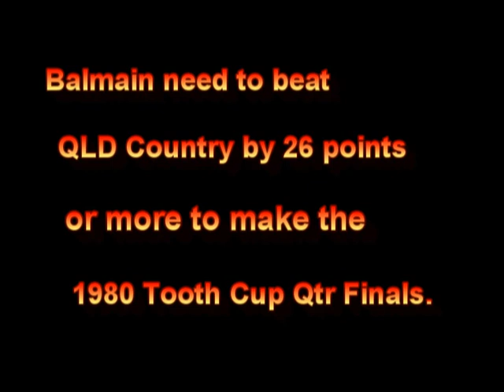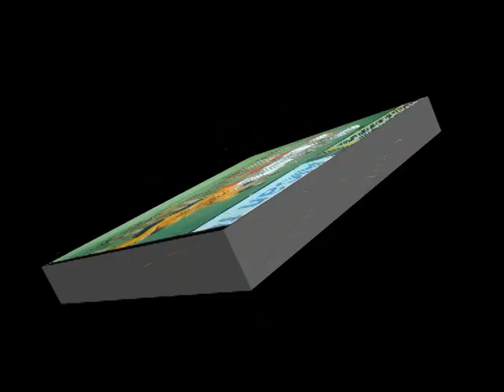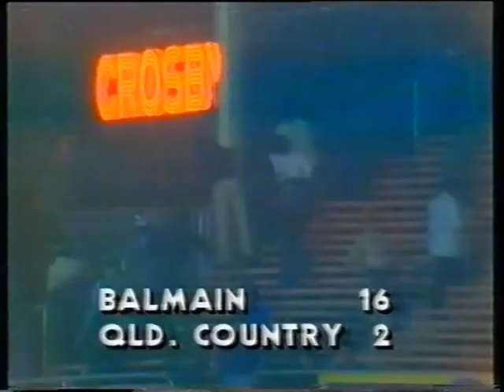Cup Memories: Balmain v QLD Country 1980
The mighty Balmain Tigers needed to beat QLD Country by 26 points or more at Lang Park to qualify for the quarter-finals of the 1980 Tooth Cup. QLD Country were the giant killers of the 1979 midweek comp, making the semi-final stage, but 1980 would prove more difficult for the boys from the bush.